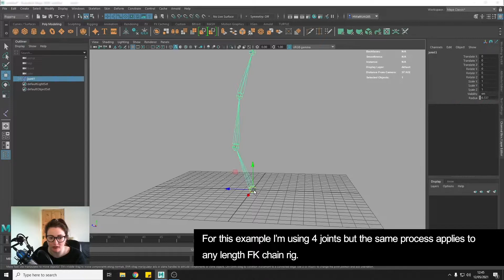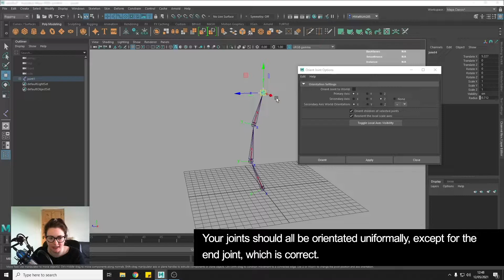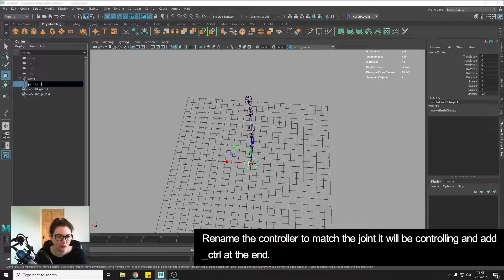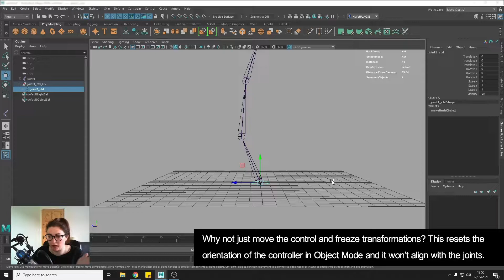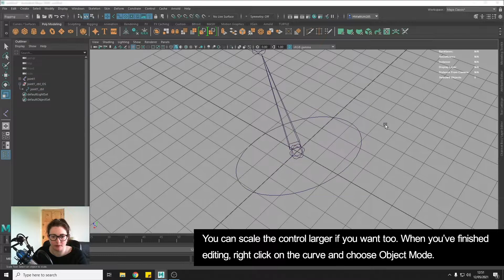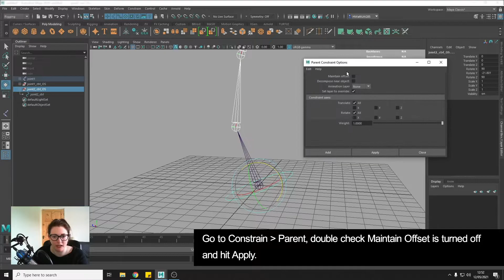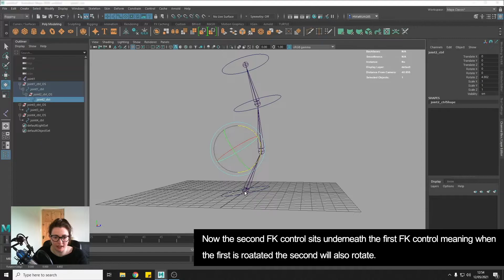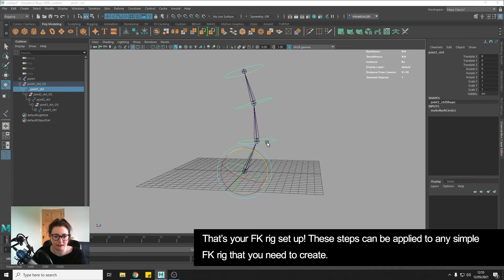Set Up an FK Rig for any model in Maya in only 6 Steps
This tutorial will cover the basics of setting up an FK rig in Maya. Using the knowledge and 6 step process from this tutorial you will be able to apply this set up to any part of a rig that requires FK for example arm, leg, spine or even an FK tail.

Time Stamps for the 6 steps:

0:46 Step 1 - Create Joints
1:24 Step 2 - Orient Joints
3:14 Step 3 - Create Controller Curves/Shapes
3:44 Step 4 - Position and Orient Controllers using Offset Groups
7:56 Step 5 - Set Up FK Hierarchy
9:10 Step 6 - Parent joints to controls

Want to join a supportive group who love all things 3D Modeling?
Post your questions, share your work and take part in our challenges. Hope to see you there!